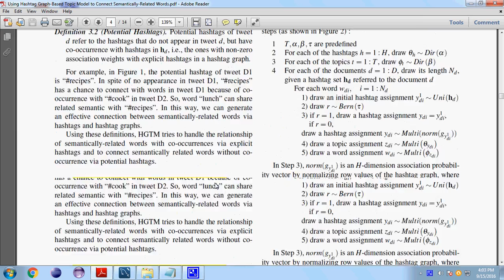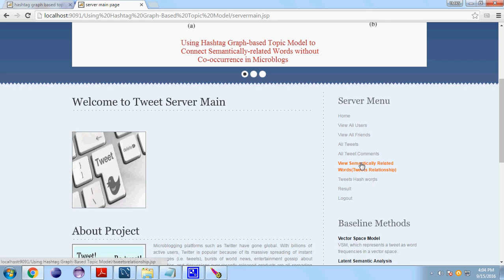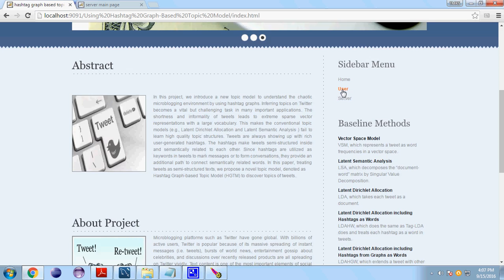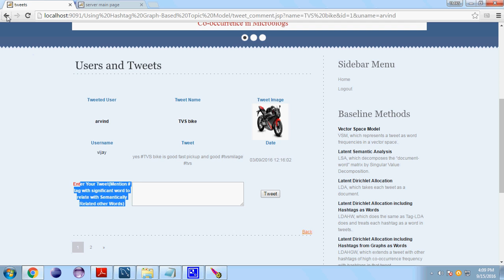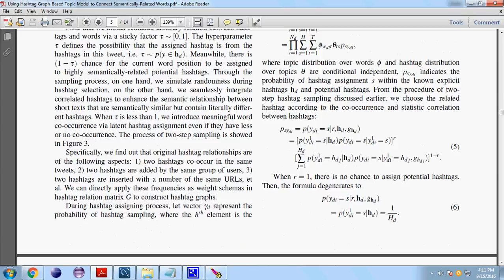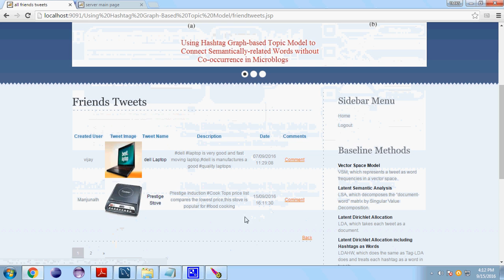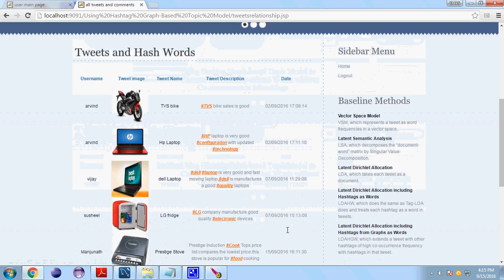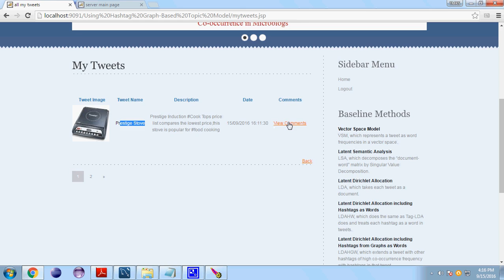Using Hashtag Graph based Topic Model to Connect Semantically related Words without Cooccurrence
2016 IEEE Transaction on Knowledge and Data Engineering

2016 IEEE @ Using Hashtag Graph based Topic Model to Connect Semantically related Words without Cooccurrence in  micro blogs